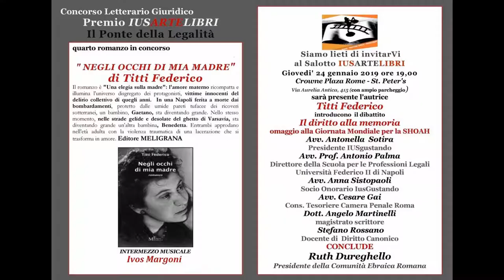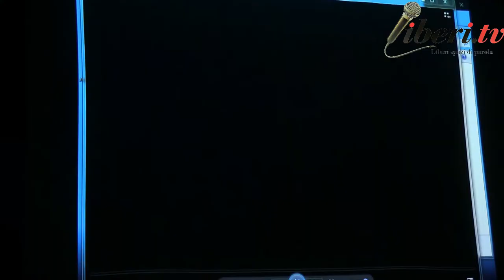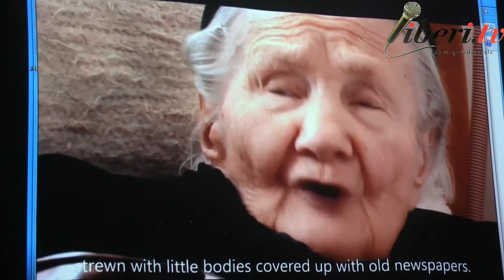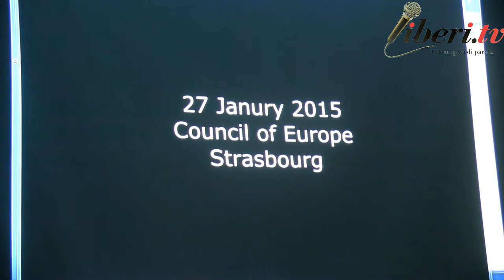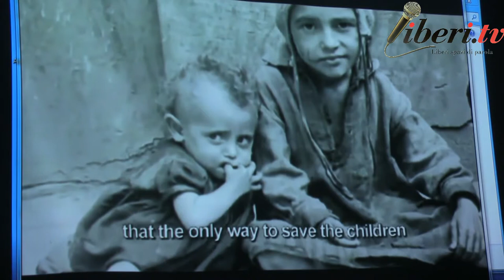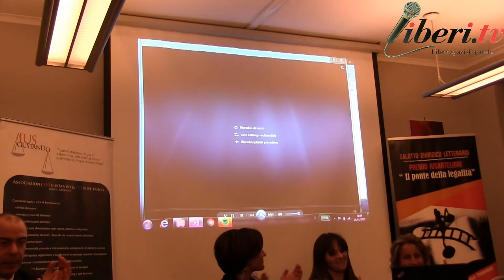Titti Federico, autrice di “NEGLI OCCHI DI MIA MADRE” - IUSARTELIBRI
Intervento di Titti Federico, autrice del libro.